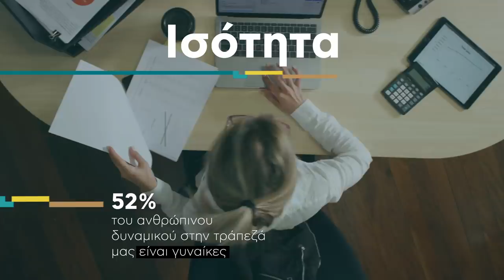Για εμάς στην Εθνική Τράπεζα, η Παγκόσμια Ημέρα της Γυναίκας σημαίνει περισσότερα από μία ημέρα.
Οι Γυναίκες της Εθνικής Τράπεζας βρίσκονται στο κέντρο της κουλτούρας μας. Είναι οι βάσεις μας εδώ και χρόνια, η πηγή έμπνευσής μας και οι ελπίδες πάνω στις οποίες χτίζουμε ένα δυναμικό μέλλον. Γι’ αυτό και για μας η Παγκόσμια ημέρα της Γυναίκας είναι περισσότερα από μία ημέρα.